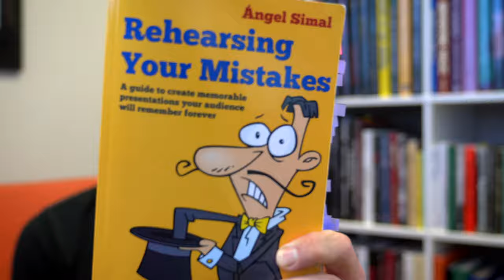Rehearsing Your Mistakes by Ángel Simal. Magic Book Review.